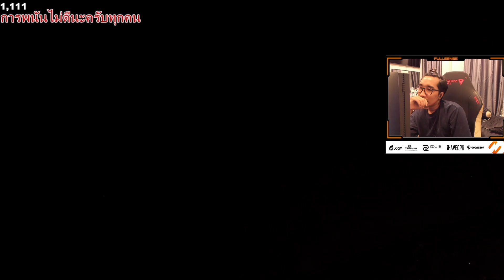BOOMBURAPA ดูแข่ง 100T vs EDG (MAP 1) | VCT 2023 LOCK//IN São Paulo